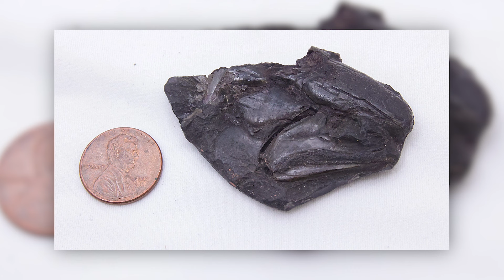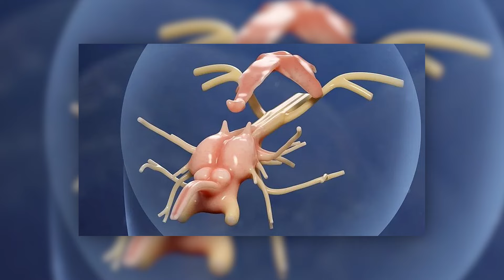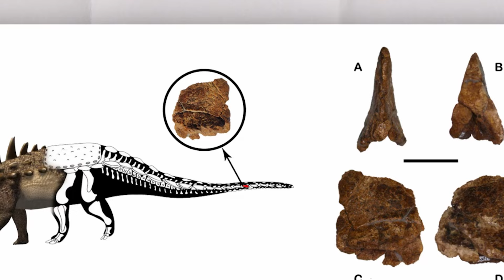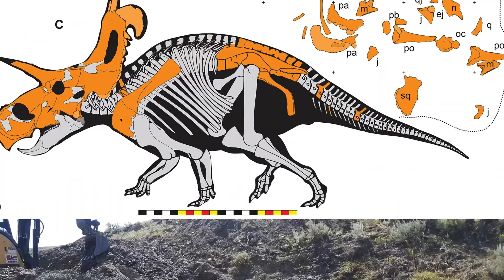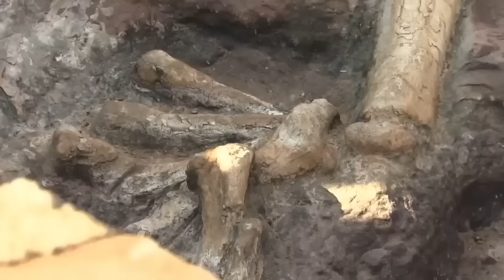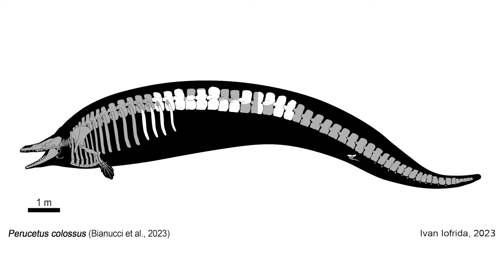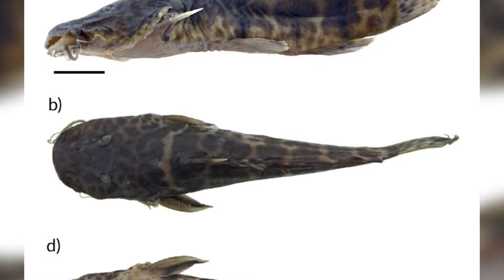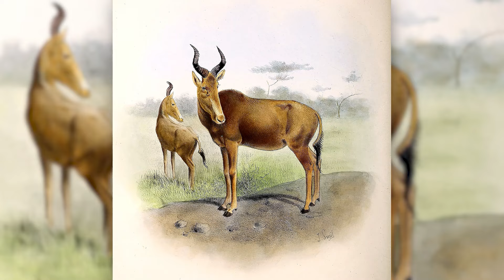¡Este IMPOSIBLE DESCUBRIMIENTO realizado por mineros en el Reino Unido aterrorizó al MUNDO ENTERO!